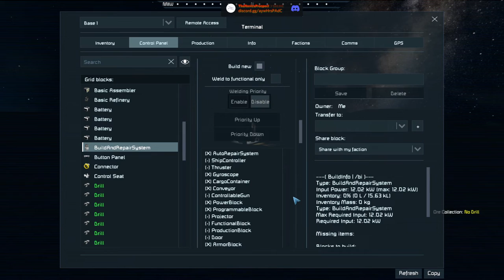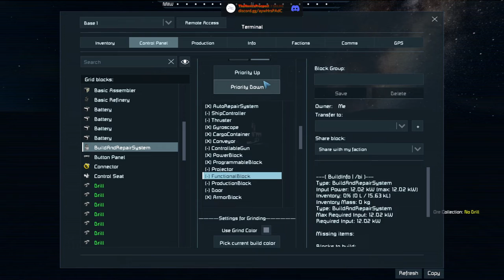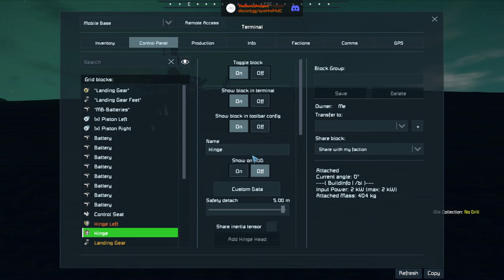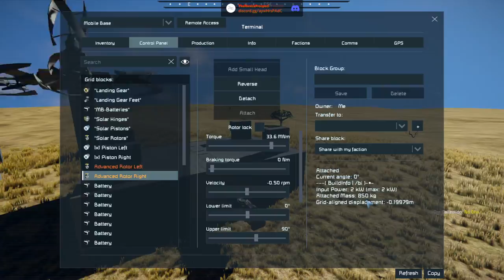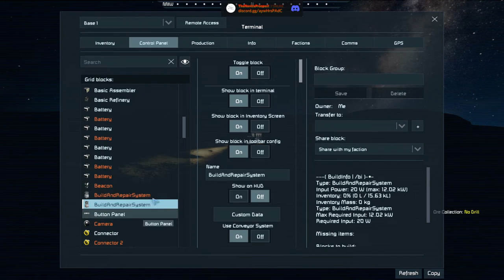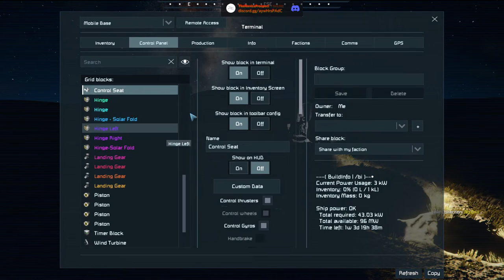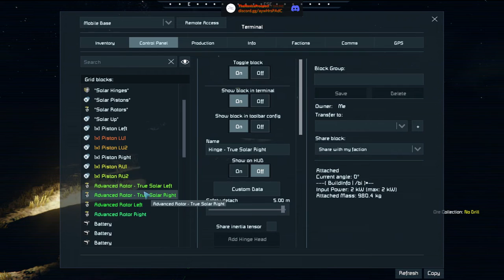[VOD] 2022: A Space(Engineers) Odyssey - Episode 09: Building more on our ship and fighting Klang